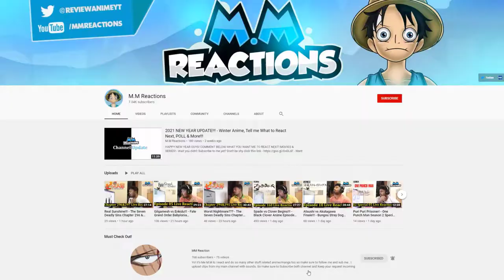Kousei's Past!!! - Your Lie in April Episode 09 Full Reaction (Shigatsu wa Kimi no Uso)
Dam we got to see some ugly past! Looking forward to see the good past as well. Very painful to see him struggle!

00:00 - intro
01:11 - Ep 9 reaction
22:33 - afterthoughts

Your Lie in April reaction,
Your Lie in April episode 9 reaction,
Your Lie in April,
Shigatsu wa Kimi no Uso reaction,
Shigatsu wa Kimi no Uso episode 9 reaction,
Shigatsu wa Kimi no Uso,